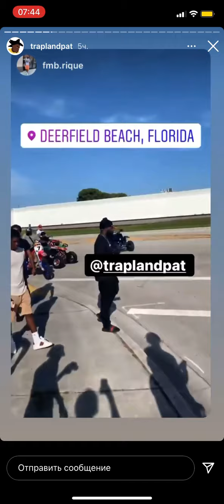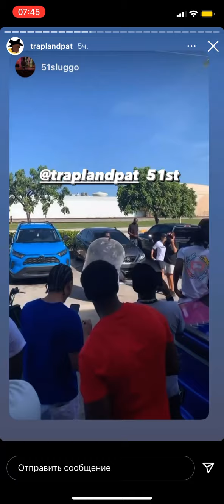traplandpat new music video👍🖤